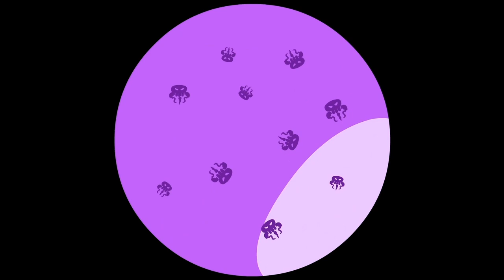🤸🧘 Teach your kids very simple exercises with the Superzoo team | Doing sports is very important!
Get moving and get fit!  With this new educational video from Superzoo, children will learn practical and simple exercises by following the movements of Catty and Monky from the Superzoo team. How cool!

🌟 Let your kids exercise by following this funny story, thanks to which they will perform simple gymnastics and relaxation exercises.